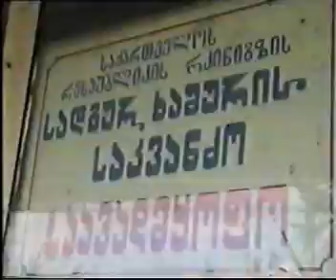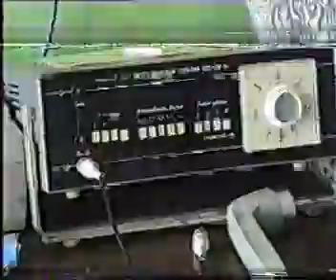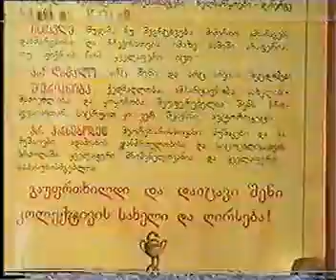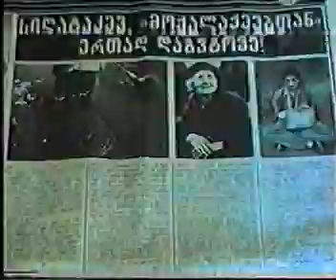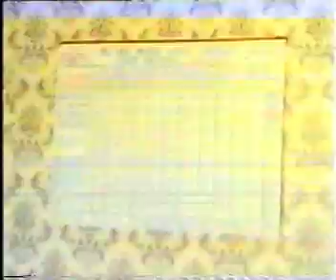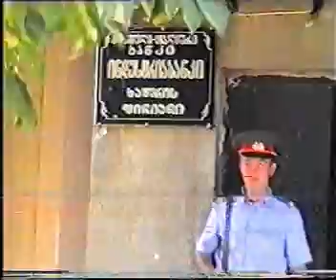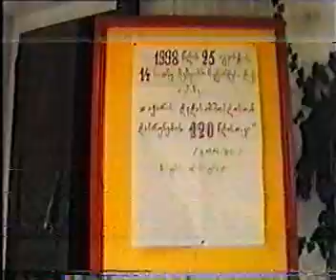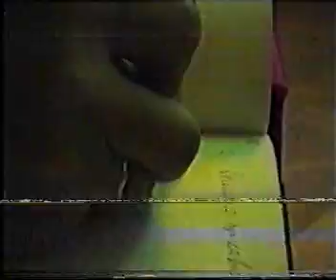ხაშურის ტკ ,,დია" საინფორმაციო გამოშვება ,,დრო" 2000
17 04 დან 28 აპრილამდე 2000